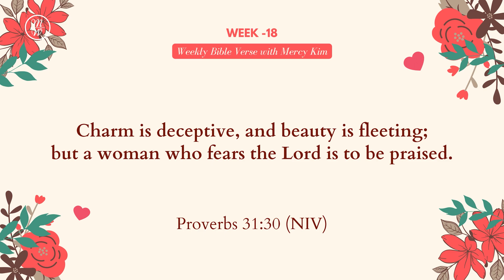Week 18 l Weekly Bible Verse With Mercy l English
Proverbs31:30